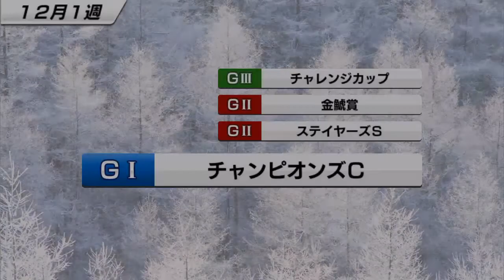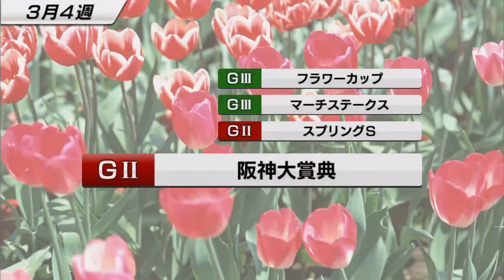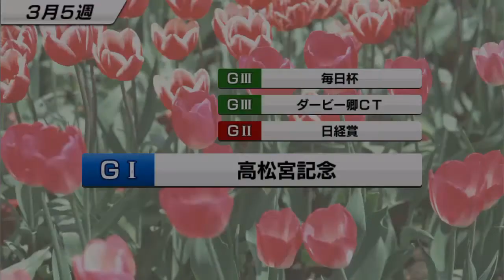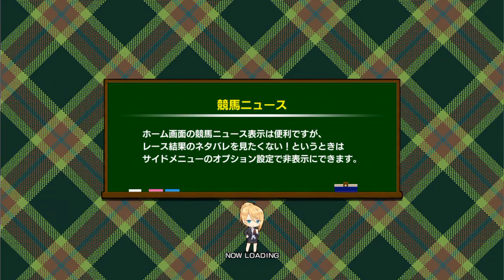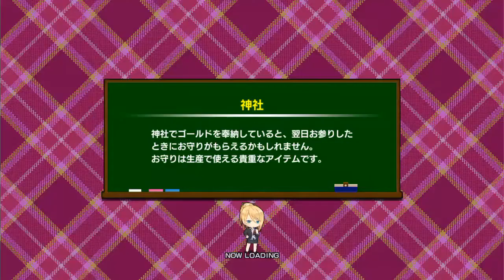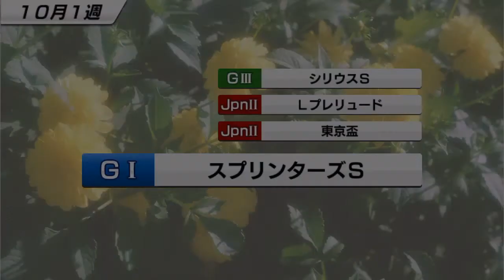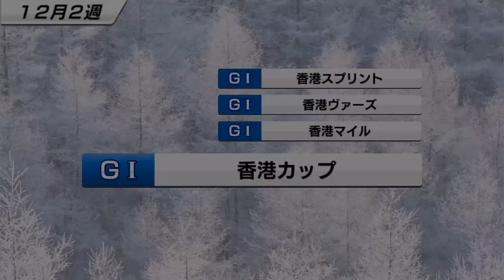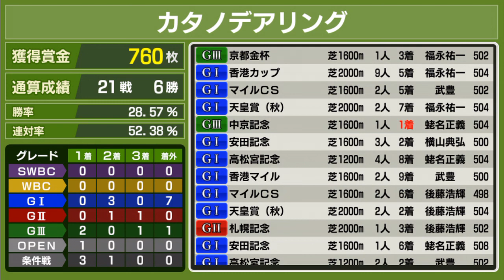【スタポケ#4】キングカメハメハ×デアリングハート産駒でマイルG1挑戦【スターホースポケット】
堅実型配合のマイラー、推定評価B+。